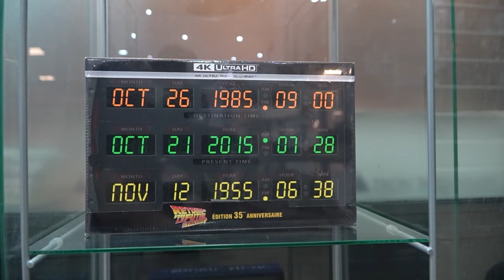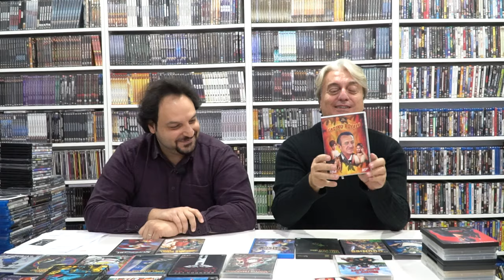En Nadir 20 Film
Kadıköy Film Kulübü
Bugün daha evvel ziyaret ettiğimiz Kadıköy Film Kulübünde bulunması en zor filmleri konuştuk.

DVD Film Cobra HomeAlone BloodSport Commando Stallone Schwarzenegger VanDamme Maymunlar Cehennemi Hachiko TheFly Sinek
TheCrow